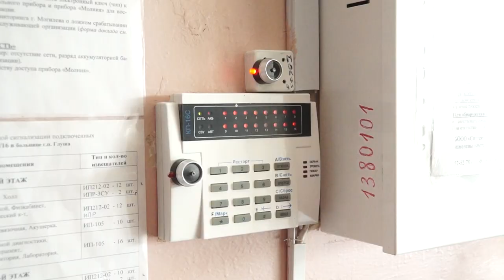Пожар в больнице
Звуки сирены и эвакуация пострадавших. Накануне спасатели боролись с огнем в Глушанской больнице. Пожар произошел на втором этаже.